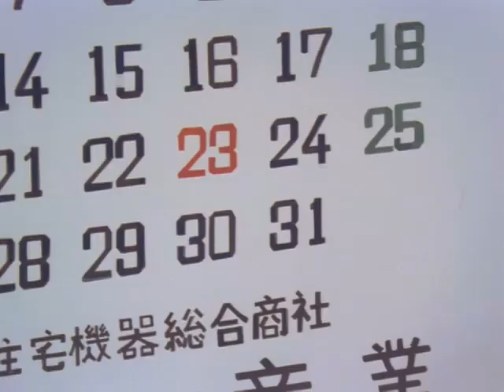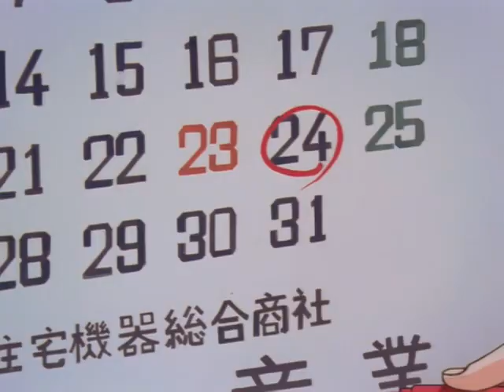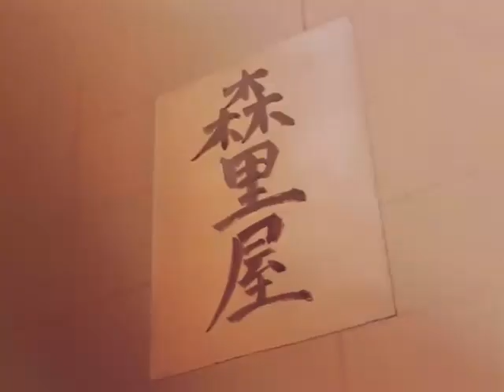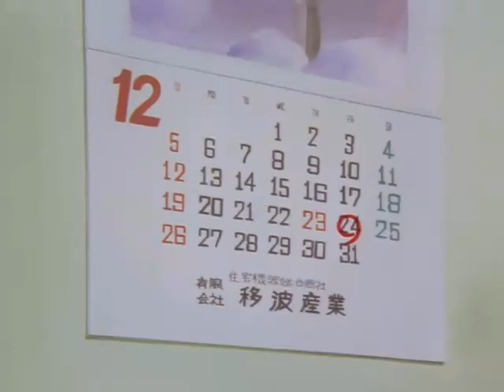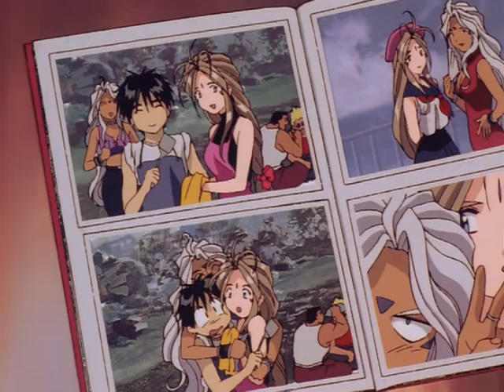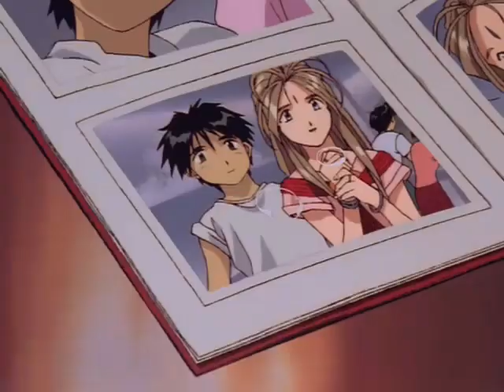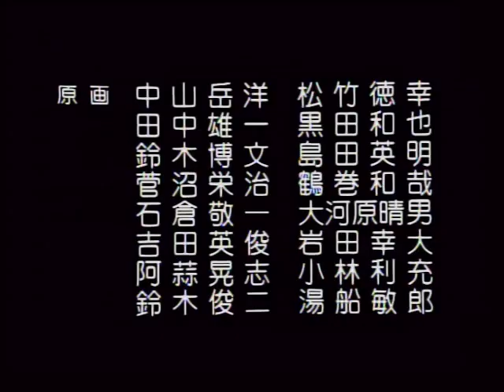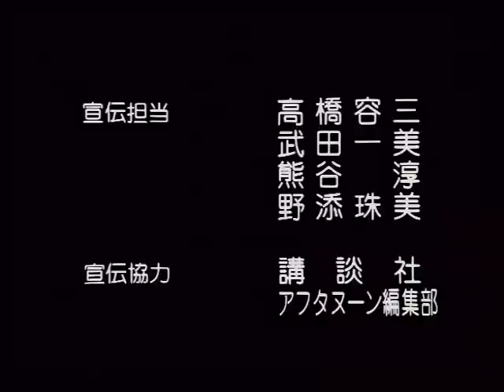幸運女神 1993 OVA Vol.5 FOR THE LOVE OF GODDESS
幸運女神 OVA 1993

主題歌：
片頭曲 ：『My Heart 言い出せない、Your Heart 確かめたい』
作詞：長谷川空　作曲・編曲：安田毅　歌：GODDESS FAMILY CLUB

工作人員：
監督：合田浩章
腳本：長谷川菜穗子
演出：ますなりこうじ、井出安軌
人物設定：松原秀典
總作畫監督：本田雄、松原秀典
美術監督・設定：加藤浩
動畫製作：AIC
製作・發售：講談社・TBS・KSS